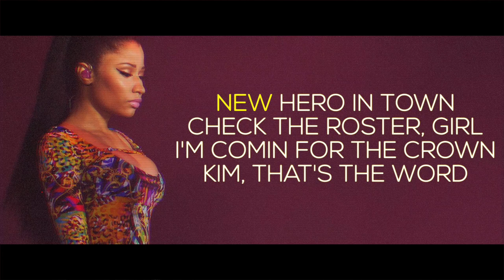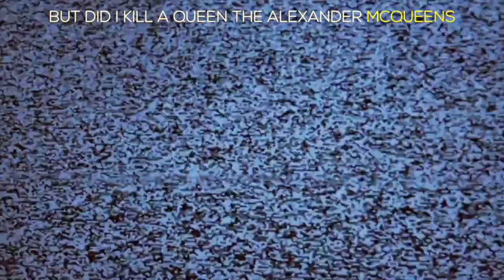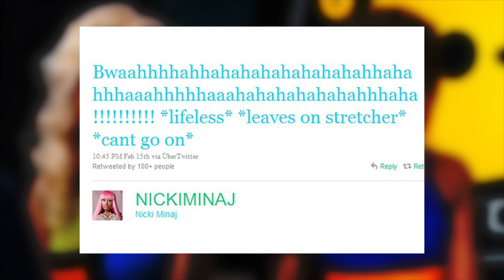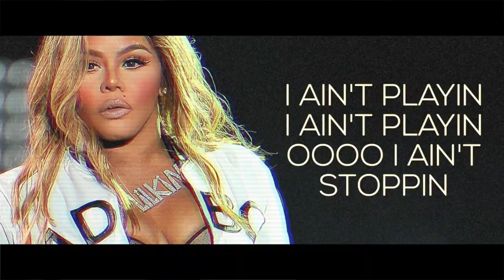Nicki Minaj Vs. Lil Kim: Who REALLY Won?